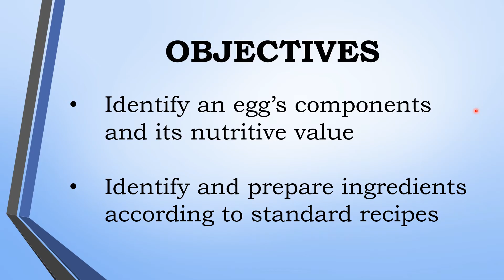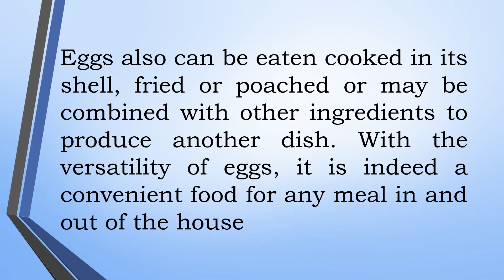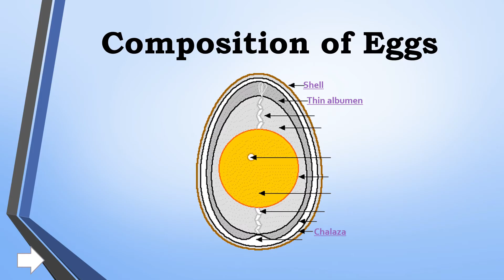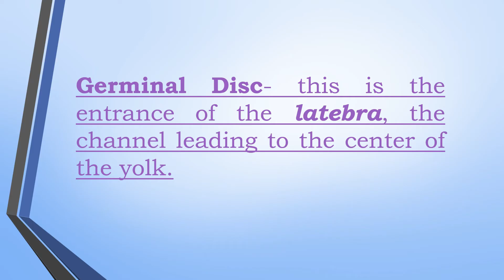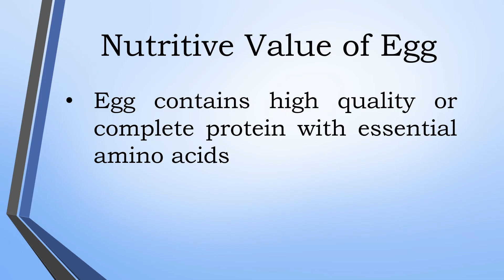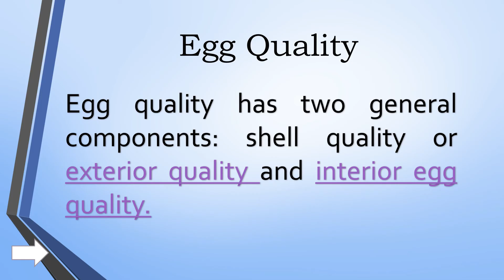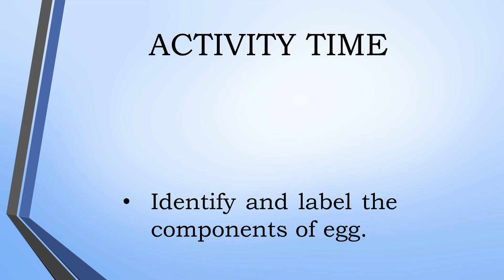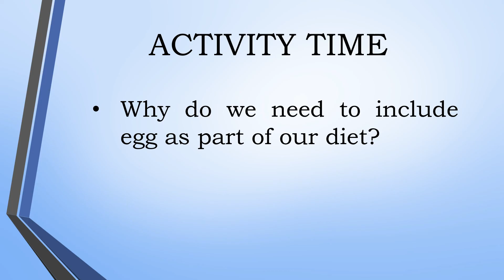TLE 10 Cookery Quarter 1 Module 1